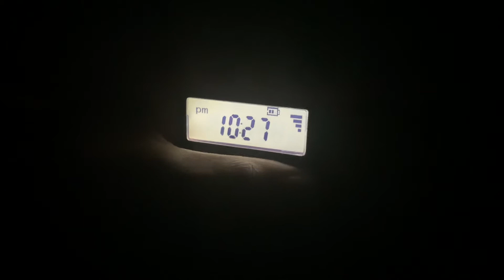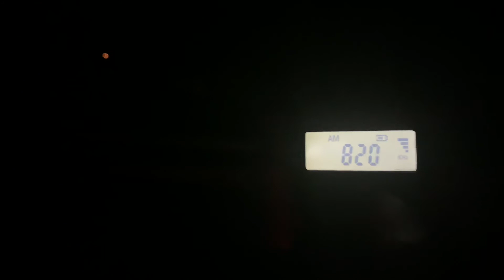WBAP SVR (EAS #442)